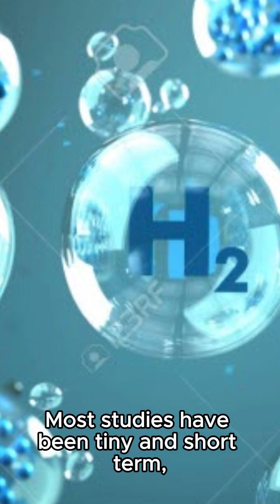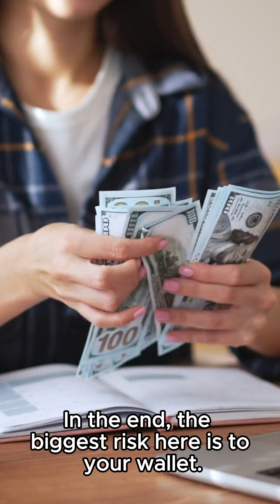Hydrogen Water: Hype vs Reality — What the Science Says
You've seen influencers promoting hydrogen water, but is it a health revolution or just a pricey gimmick? This video examines the claims, noting that while some early science suggests potential benefits like reduced cholesterol and reduced inflammation through the reduction of reactive oxygen species and oxidative stress, broad claims lack sufficient evidence. We provide health tips and discuss the current scientific evidence around hydrogen water, questioning if it truly offers more benefits than regular water.

OUTLINE:
00:00:00
Miracle or Hype?

00:00:13
The Science Behind Hydrogen Water

00:00:32
The Need for More Research

00:00:52
Verdict on Hydrogen Water

00:01:13

See more videos like this one on the Here's To Your Health vlog

About the Here's To Your Health Vlog

Welcome to Here's To Your Health, your ultimate source for actionable tips on aging gracefully while staying fit and mentally sharp. We provide you with the facts and benefits of specific exercises and healthy foods, empowering you to manage and prevent common chronic health conditions. Our channel covers a variety of health topics designed to keep you active, strong, and mentally vibrant as you approach your 40s, 50s, 60s, and beyond. Have a topic you want us to cover? Share it in the comments. Your support means everything to us!